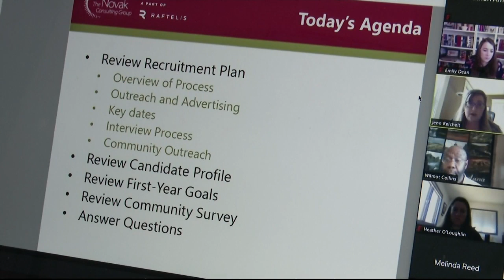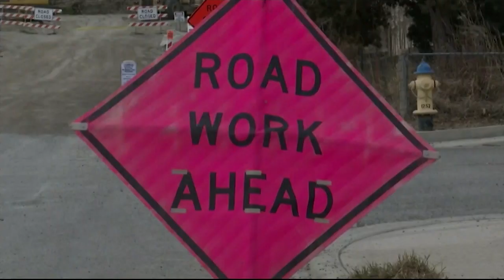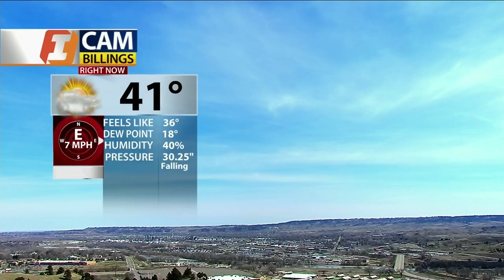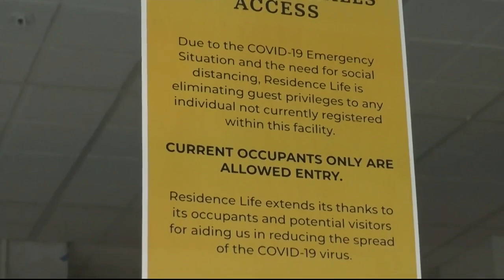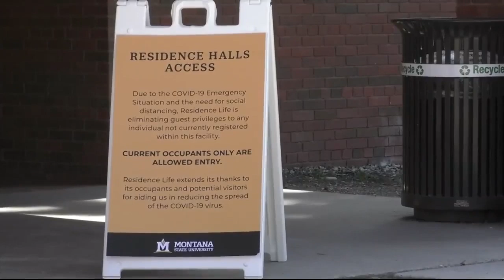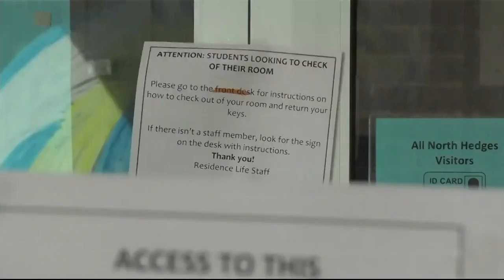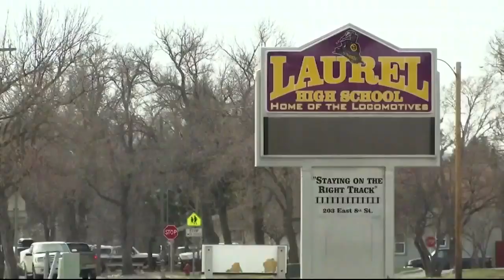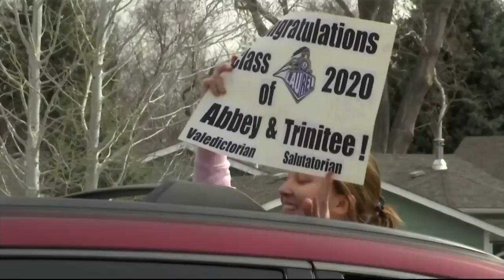MTN Noon News (Thu Apr 9)